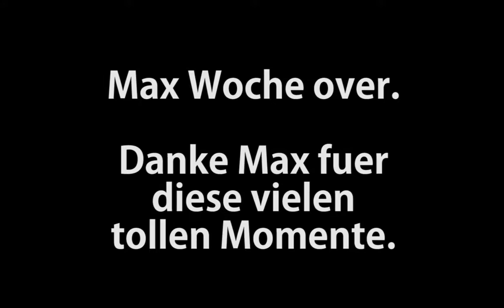Das Over Spiel - Best of - Max Woche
Over and out. Genießt diesen Teil der Serie, denn es wird vorerst der letzte sein. Ich hoffe euch hat die Serie gefallen. Schreibt mir, wenn ihr Spaß daran hattet sie zu schauen.
«BESCHREIBUNG»

Ich kann euch zu 100 % versprechen, dass ich jeden Kommentar lese. Nur hin und wieder, will ich einfach nicht antworten.
In diesem Fall solltet ihr euren Kommentar noch einmal überdenken und wenn es sich um eine Frage handelt, die Lösung auf diese, gegebenen falls selbst herausfinden.
Also haut in die Tasten !

«GAME KAUFEN»

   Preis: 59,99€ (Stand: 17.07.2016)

►Oder vielleicht doch lieber nach Hause bestellen ?
    Preis: 54,40€ + 5,00€ (Stand: 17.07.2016)

«WEITERE INFOS ZUM GAME»

►Kurzbeschreibung vom Game:
Als ein junger Straßengauner, ein ehemaliger Bankräuber und ein beängstigender Psychopath sich mit einigen der furchteinflößendsten und durchgeknalltesten Gestalten der Unterwelt, der US-Regierung und der Unterhaltungsindustrie einlassen, müssen sie eine Reihe von gefährlichen Überfällen durchziehen, um in einer skrupellosen Stadt zu überleben, in der sie niemandem vertrauen können – und am allerwenigsten einander.

►Systemvoraussetzungen:
Betriebssystem: Windows 8.1 64 Bit, Windows 8 64 Bit, Windows 7 64 Bit Service Pack 1, Windows Vista 64 Bit Service Pack 2* (*NVIDIA Grafikkarte empfohlen unter Windows Vista)
Prozessor: Intel Core 2 Quad CPU Q6600 @ 2.40GHz (4 CPUs) / AMD Phenom 9850 Quad-Core Prozessor (4 CPUs) @ 2.5GHz
Arbeitsspeicher: 4 GB RAM
Grafik: NVIDIA 9800 GT 1GB / AMD HD 4870 1GB (DX 10, 10.1, 11)
Speicherplatz: 65 GB verfügbarer Speicherplatz

«UNNÖTIGER STUFF»

►Du bist ganz zufällig interessiert in Photoshop ?

►Weil's so schön ist hier nochmal einen Link zu meinem

«STUPIDO / EASTEREGGS»

►Schaut auch dieses mal wieder nach dem Aufnahmeort vom Video
   (Schaltet auf die "Satellit Ansicht") !

«ENDE»
Wie immer danke für's angucken des Videos.
Ich kann nur jeden Tag sagen:
Ohne euch wäre dieser Channel nichts und ich Danke euch vielmals
Und natürlich einen guten Appetit !